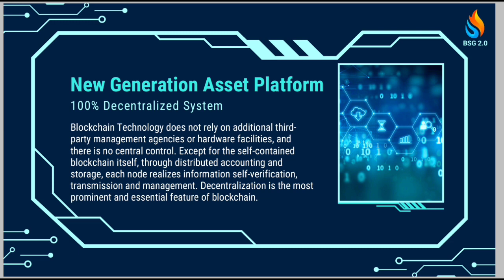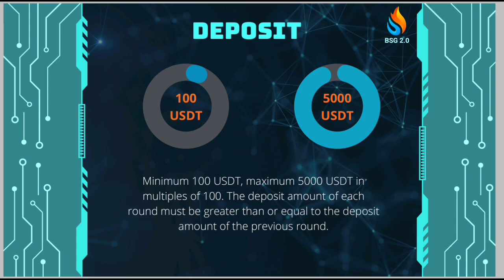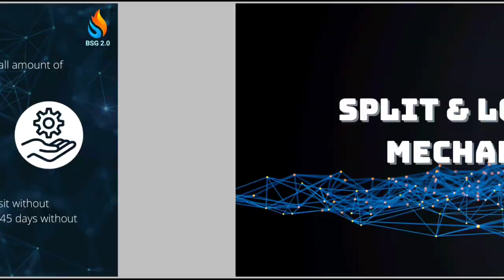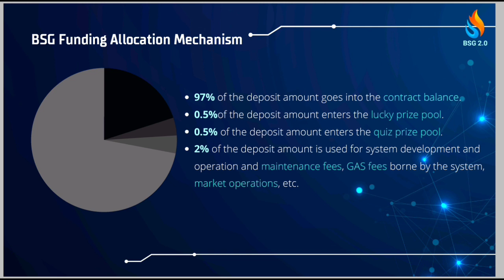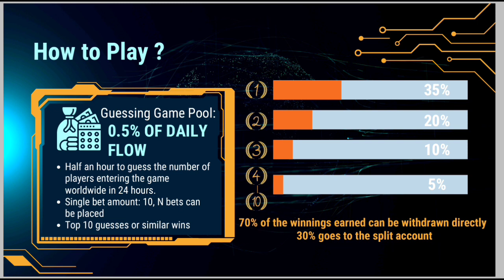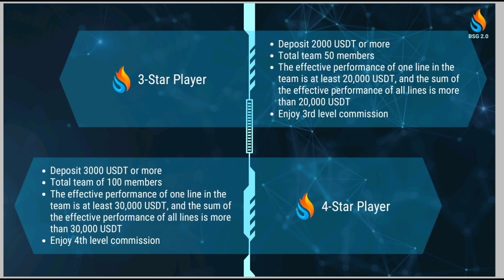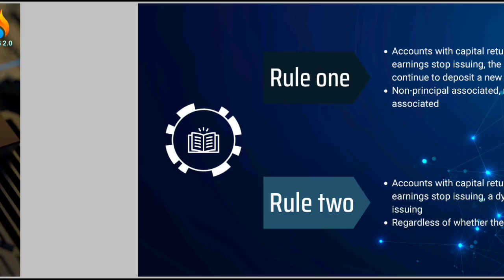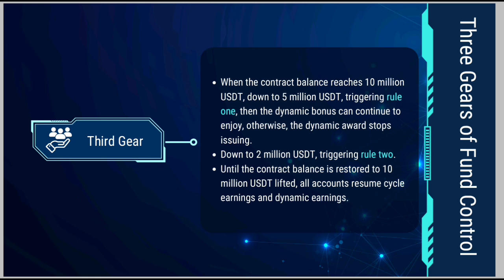BSG 2.0 डिटेल्ड प्लान हिंदी में//USDT//TRX//Smart Contract